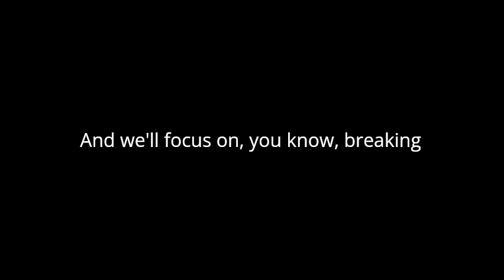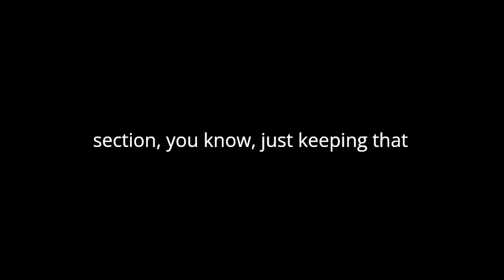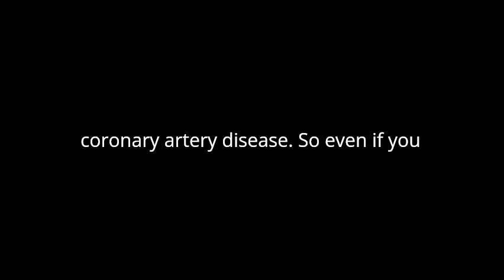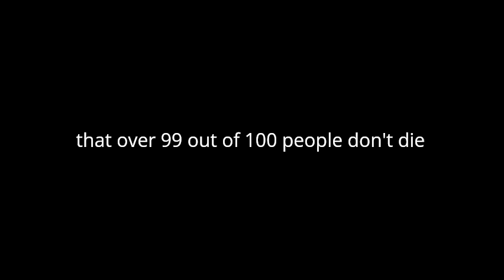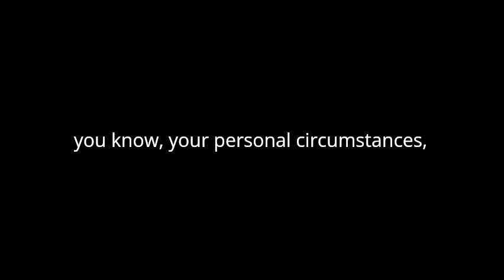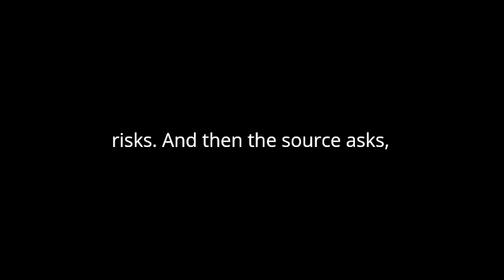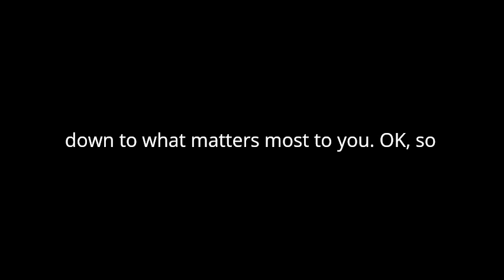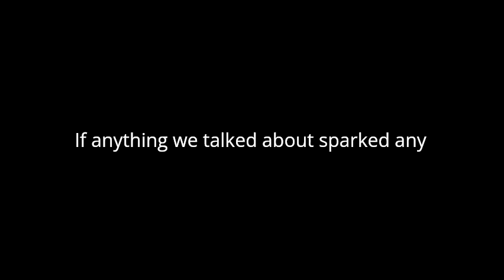Podcast on making a decision about stable angina ‐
I gave this couple information on making a decision about stable angina, and they produced this podcast. I think you might find it interesting.